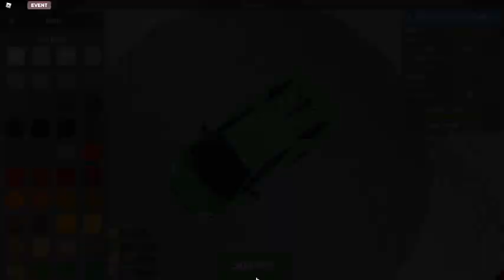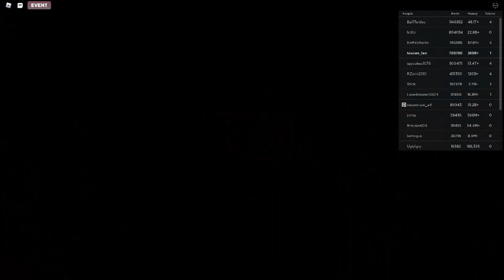Russia Car Crash Compilation 1630